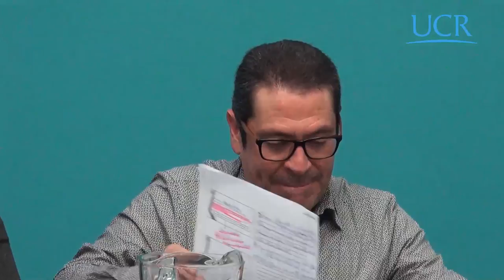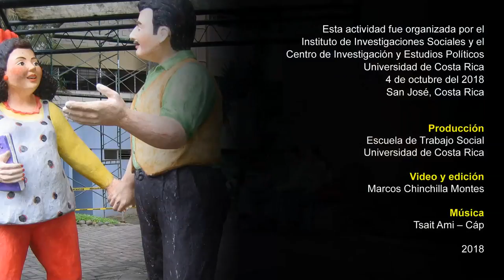Reforma fiscal en Costa Rica. Proceso legislativo y movilización social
Si bien se ha discutido con profundidad sobre las implicaciones económicas y sociales del combo fiscal para la sociedad costarricense, la virtud de la intervención de Rosales y Martínez radica en analizar el proceso legislativo y la movilización social asociadas al proyecto de ley N° 20580